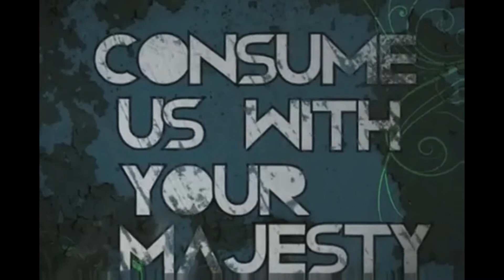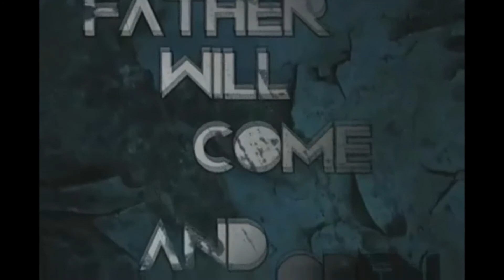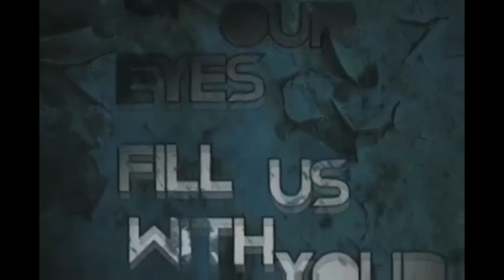The Power of Grace-Paul Nixon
Paul Nixon -guest speaker for Sunday morning service at Spirit of Life Church in Decatur, IL.  Preaching on "The Power of Grace" dynamic sermon, funny, to the point, message with great illustrations.  Sunday February 16th, 2014